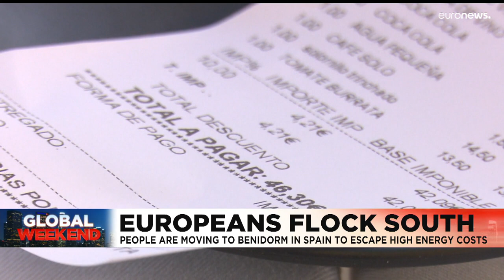Latest news bulletin | October 23rd – Evening